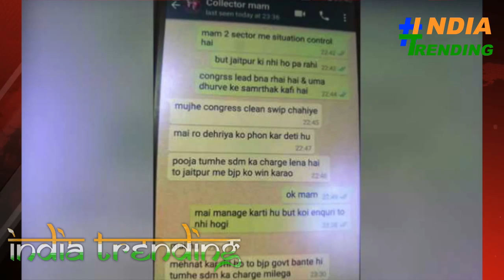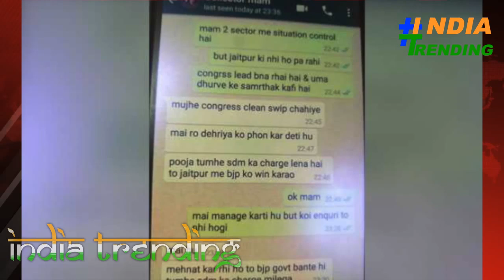कलेक्टर बोलीं- SDM का चार्ज चाहिए तो बीजेपी को जिताओ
For : News, News Today, News India, News In Hindi, News Today, News Today India, News Live, News Today Live, News Today In Hindi, Today News, Today News Live, India Today News Live, Narendra Modi, Arvind Kejriwal, News 2019, India 2019, Narendra Modi 2019, Modi, News Video, Kejriwal, News Live, Latest News, News Today, India News, India, News In Hindi, Livetv, Headlines, Live Tv,  Headlines, BJP, AAP, Congress